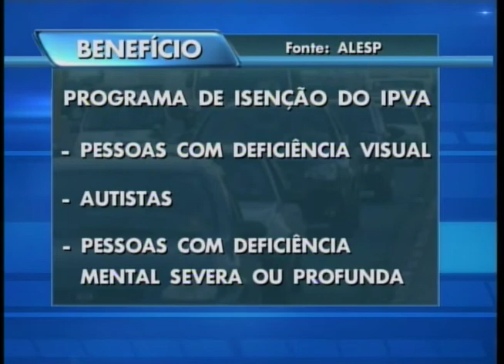Lei dará desconto de dívidas do ICMS e IPVA